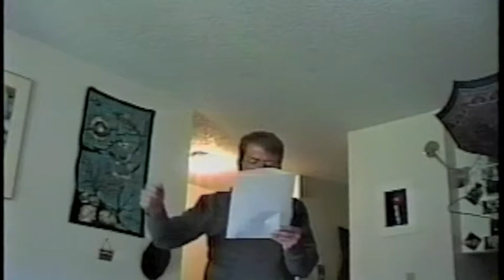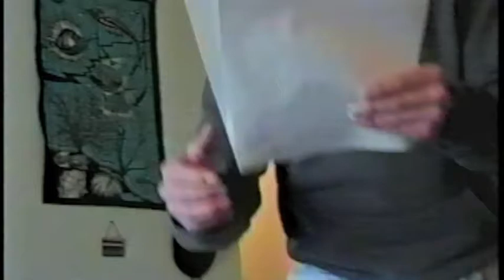I WANNA GET DRUNK, the extended version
A friend from Kentucky, "Wild Bill" Fackler  came through town after many years missing.

He seemed rather happy, but then again he was doing mushrooms.

I was a bit concerned as he is also a manic depressive like I.

He whipped out this poem while visiting my apartment, late 90's... Haven't seen him since.